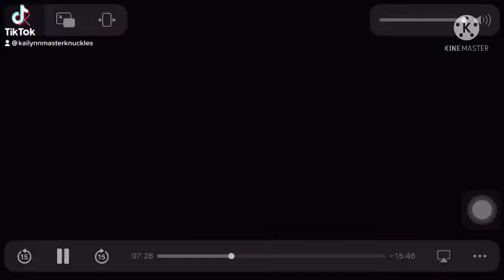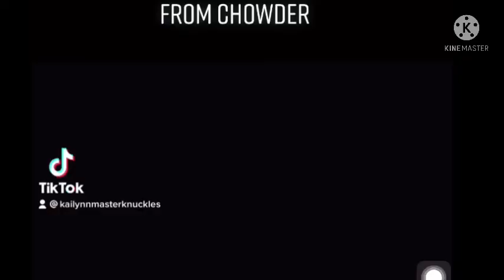Chowder vine compilation Gacha club animation x memes with me and gazpacho